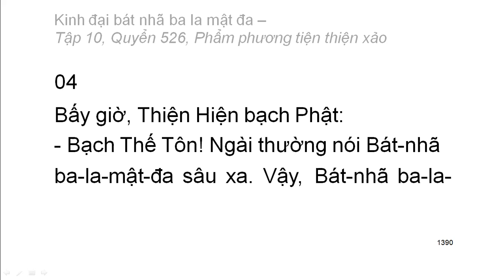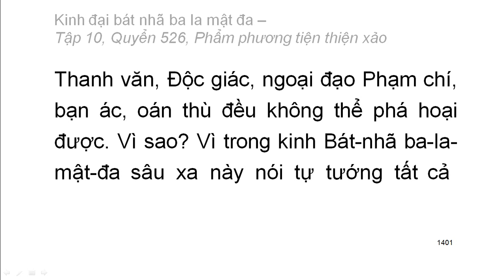Quyển .../600: Kinh đại bát nhã ba la mật đa (tiếp)